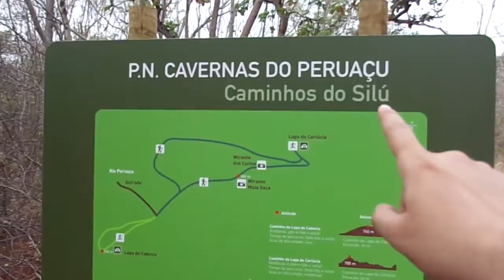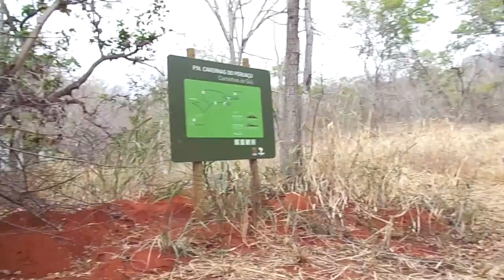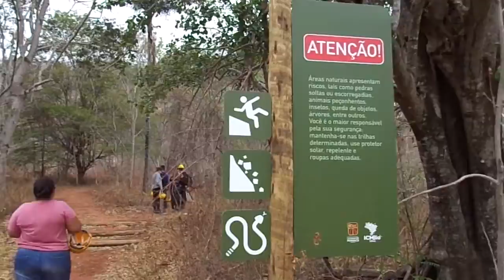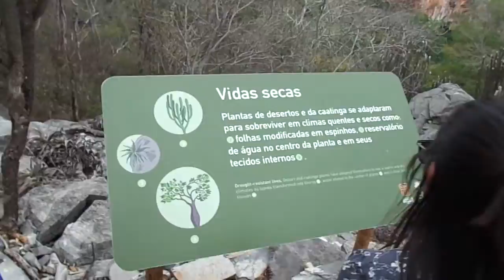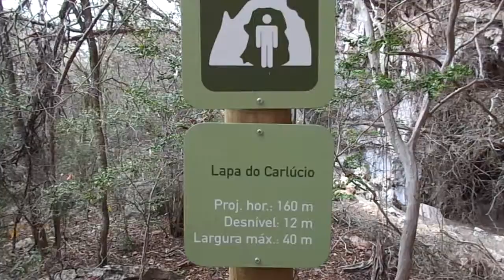PARQUE NACIONAL CAVERNAS DO PERUAÇU ( PARTE II )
Nessa parte fomos a Lapa do Caboclo, Caminhos do Silú e Lapa do Carlúcio. Confira Também a Parte I